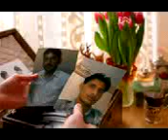khanjada rayal churu 48 raj song